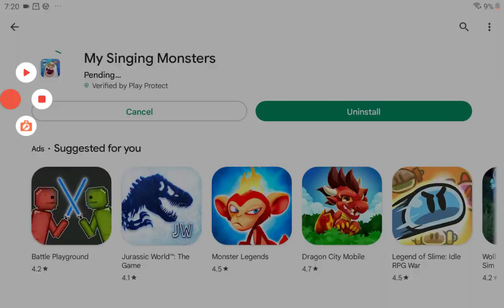The new msm update is insane